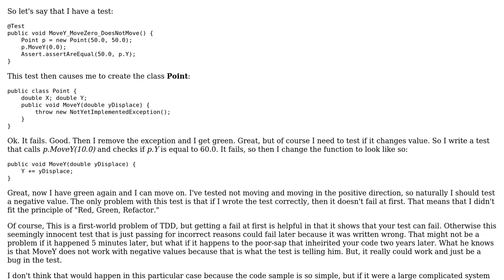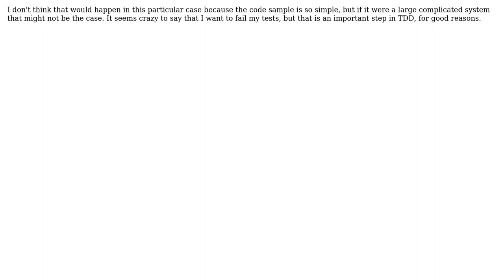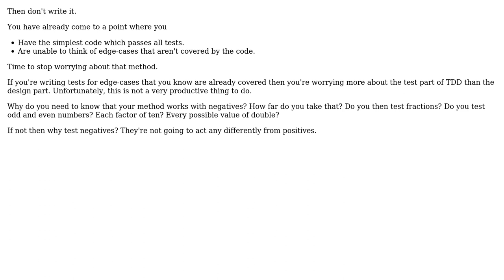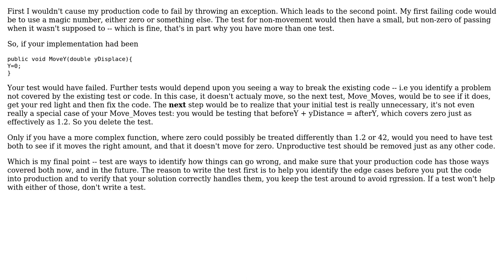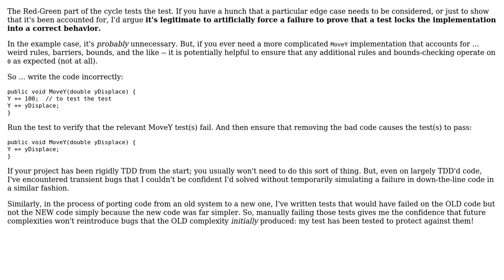Software Engineering: What if I can't make my unit test fail in "Red, Green, Refactor" of TDD?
With thanks & praise to God, and with thanks to the many people who have made this project possible! | Content (except music & images) licensed under CC BY-SA | Music | Images & others | With thanks to user svidgen user scarfridge user pdr user Joshua Harris user jmoreno and the Stack Exchange Network Trademarks are property of their respective owners. You are responsible for your own actions.